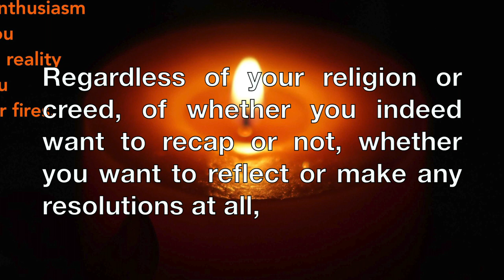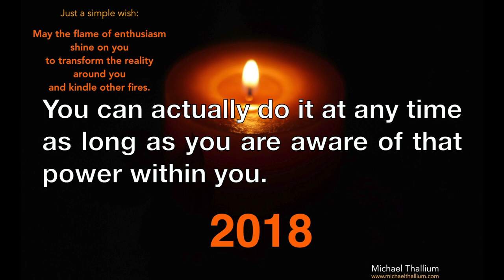A wish for you: Enthusiasm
2018, Enthusiasm.